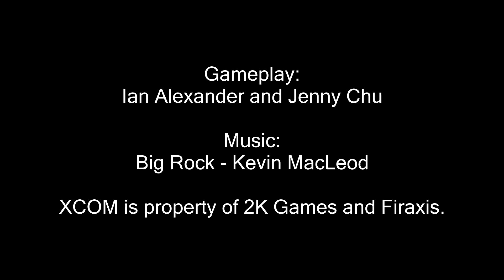XCOM Ironman Ep.16 "Operation Red Skull" Part 2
Feat. Josh Schrier, Tommy Frank, Tim, Lorin, and Jenny.

XCOM Ironman is a series where Jenny and Ian play through the game on normal difficulty and with the Ironman setting which means all deaths are final.

XCOM is property of 2K Games and Firaxis Games.